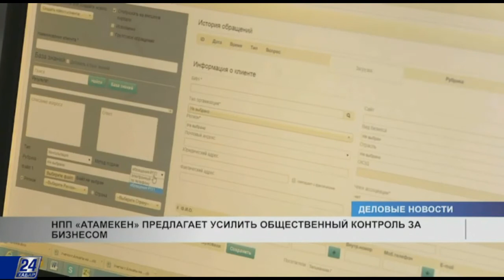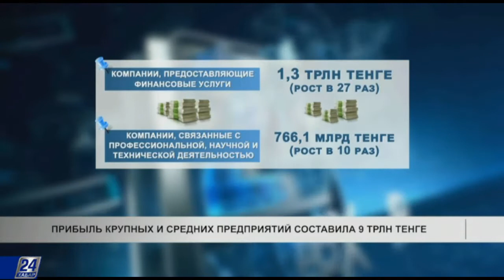Сотрудничество бирж Казахстана и Узбекистана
Товарные биржи Казахстана и Узбекистана заключили соглашения о сотрудничестве.